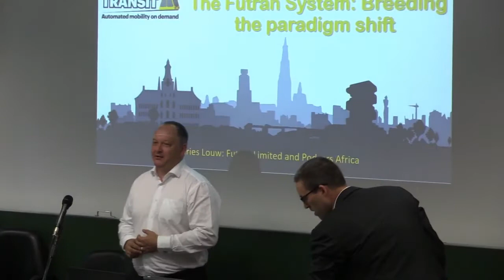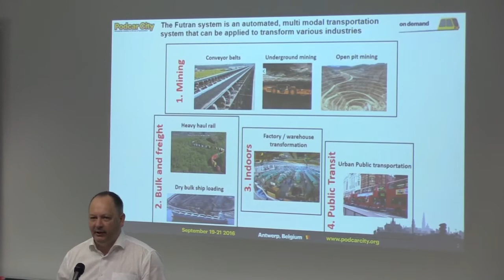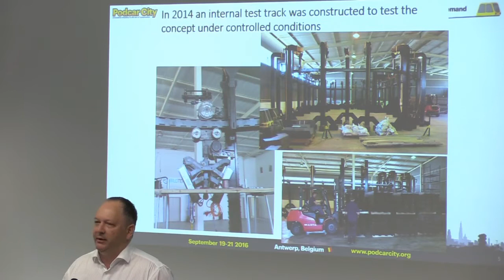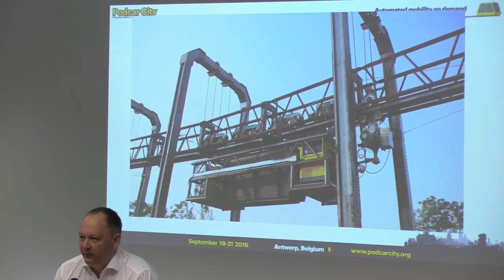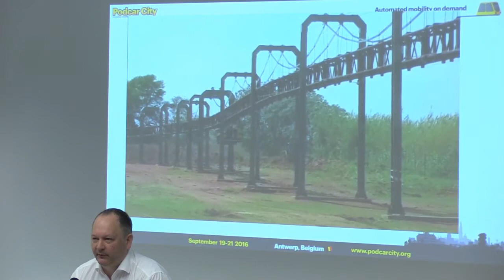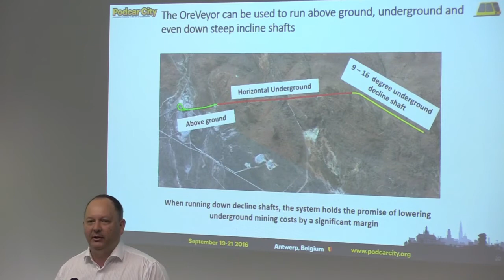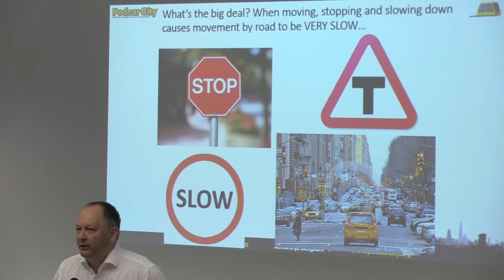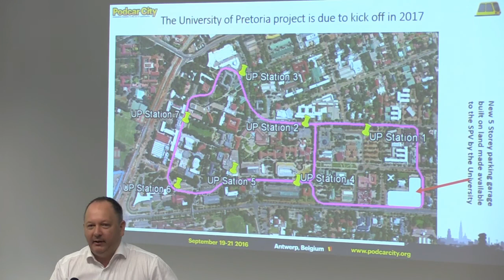Podcar City 2016 Antwerp, Andries Louw, Milotek, "The Futran System- Breeding the Paradigm Shift"